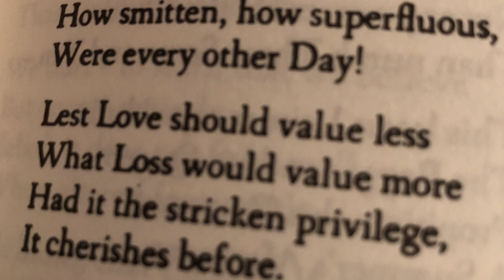The 7 Poems that Haunt Me the Most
Hardcore Literature Lecture Series
Happy reading!

0:00 Poems that have haunted me over the years
0:10 Emily Dickinson 'Had this one Day not been'
02:21 Alfred, Lord Tennyson 'Tithonus'
04:20 W.B. Yeats 'The Lake Isle of Innisfree'
07:35 Shelley 'Ode to the West Wind'
11:08 Robert Browning 'Childe Roland to the Dark Tower Came'
14:48 Keats 'La Belle Dame sans Merci'
17:30 Donne 'A Nocturnal Upon St. Lucy's Day'
19:02 Shakespeare 'Sonnet 121'
20:33 Share your favourite poem with me

Hardcore Literature Book Club, starting with the Anna Karenina Lecture Series, available

Recommended Everyman Pocket Poets Series